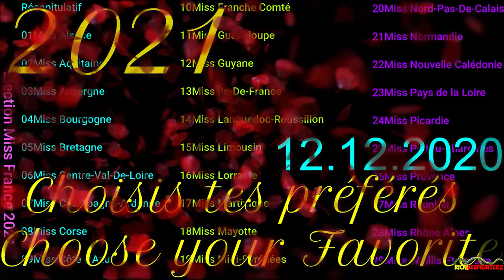Top 29 Miss France 2021 Photos Officielles Maillot De Bain official swimsuit photos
Voici le top 29 des candidates Miss France 2021 en Maillot de Bain , bon visionnage les FighterZ :)